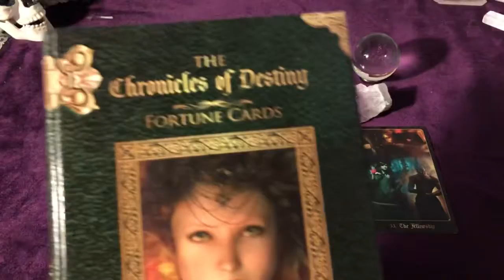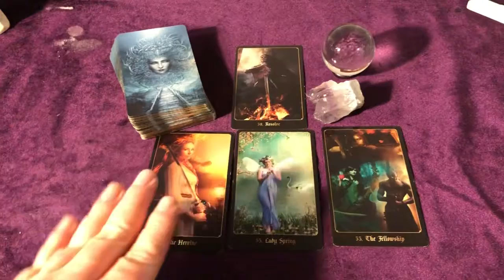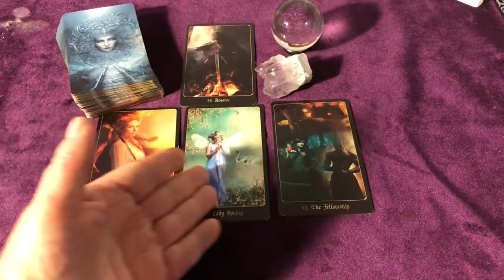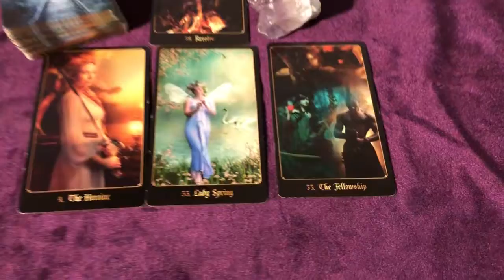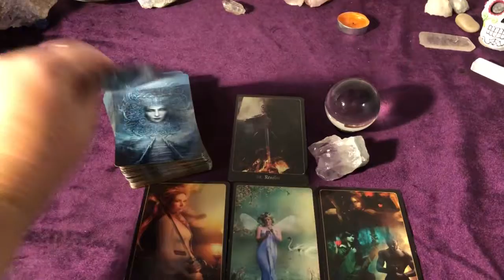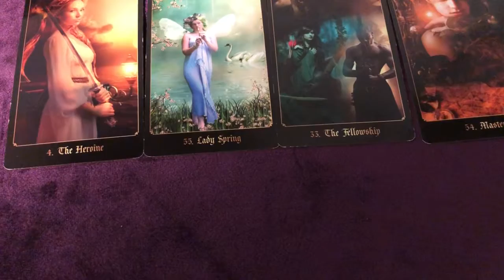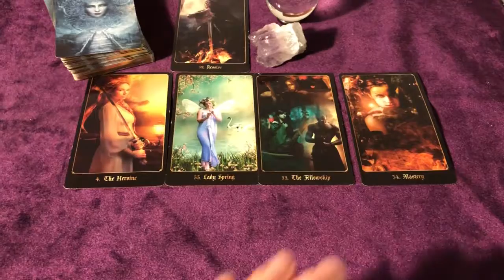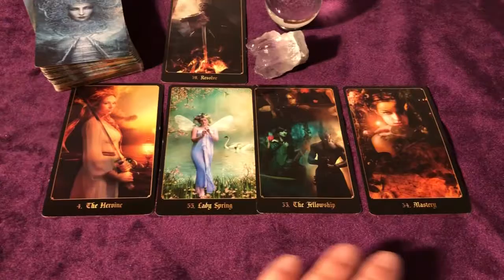THE WEEK AHEAD ~~ November 5 -November 11, 2018 ~~ RESOLVE. strike while the iron is hot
This is a reading for the upcoming week. I used my absolute favorite deck, The Chronicles of Destiny.

(I use to do papercrafting

To order a reading, go to my Etsy Shop